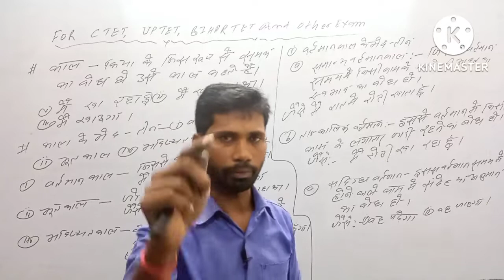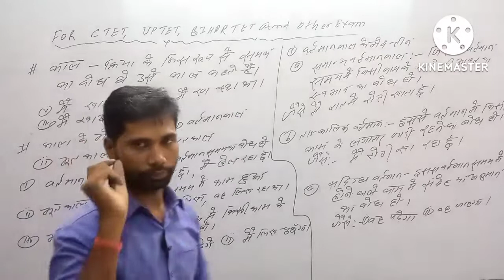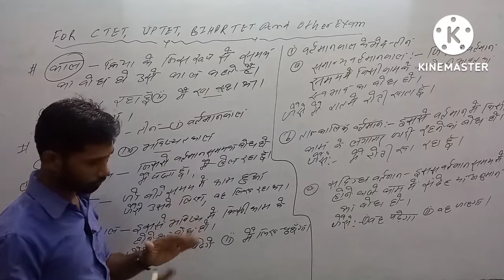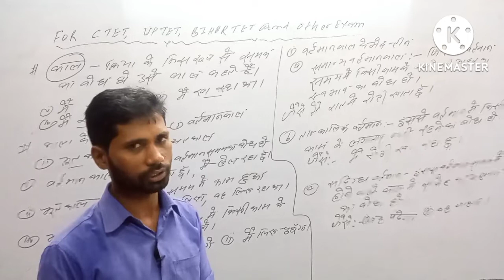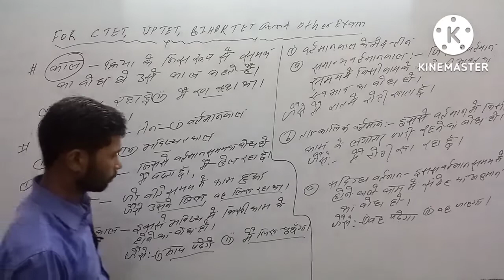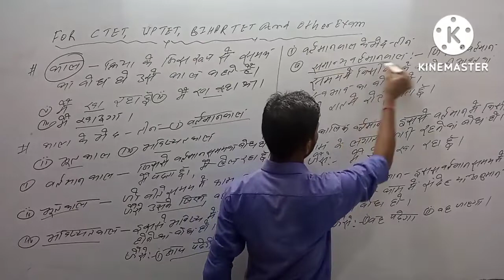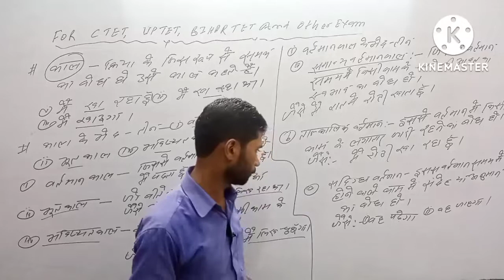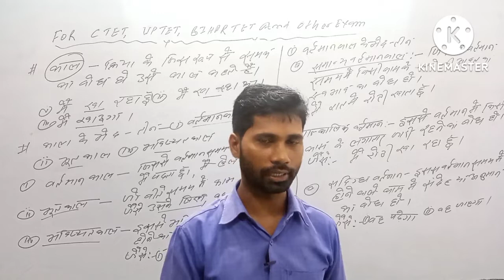हिंदी व्याकरण बिल्कुल शुरू से,Full Concept by N.kumar.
व्याकरण बिल्कुल शुरू से,Full Concept by N.kumar

Basic maths link

हिन्दी व्याकरण link